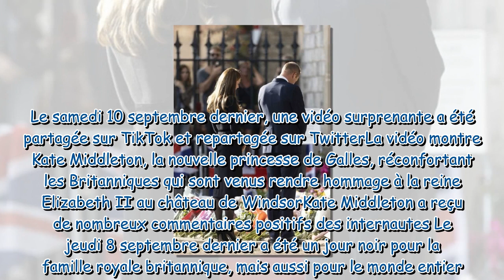Kate et William en deuil : hilares en plein hommage face à la foule, cette vidéo qui surprend